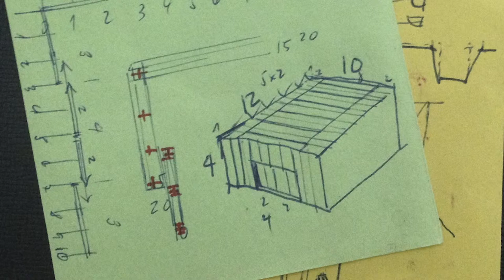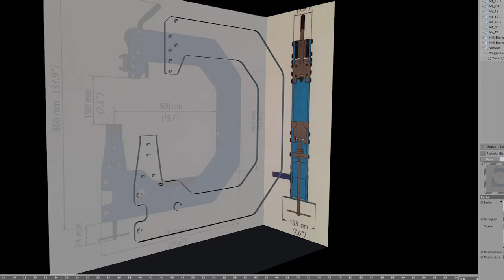Making of C.A.R.S.S. von Michael Stettler 3D Diplomarbeit